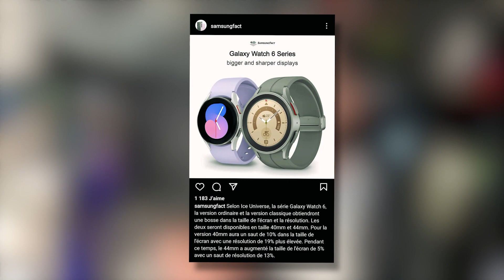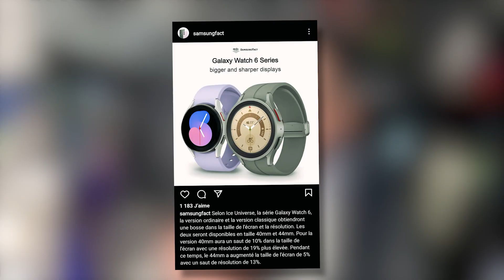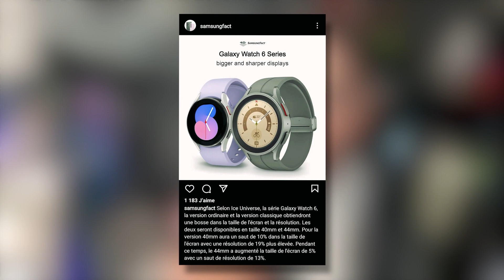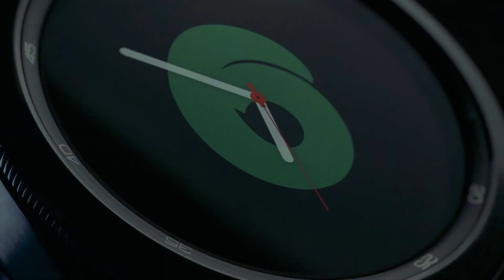GALAXY WATCH 6 : Vous allez craquer !